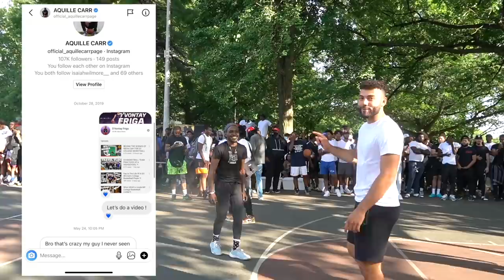He THREW ME To The GROUND!! Philadelphia Plays Physical As HELL (Mic'd Up 5v5)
Thank you guys for watching! WHAT DO YOU THINK OF PHILLY BALL??
My Goal is to hit a million subs by the end of the year!
(that smudge on the camera bothered me. that's on us)

@Fernhillhoopsphilly - go follow!
0:00 - 3:55 INTRO
3:56 -32:06 GAME Play
32:07 - 32:56 END

I think we are going to DC next since we were rained out and then Baltimore and THEN TEXAS! We're headed west !
DC and Baltimore June 8-10
Dallas, San Antonio, Houston (TBD)